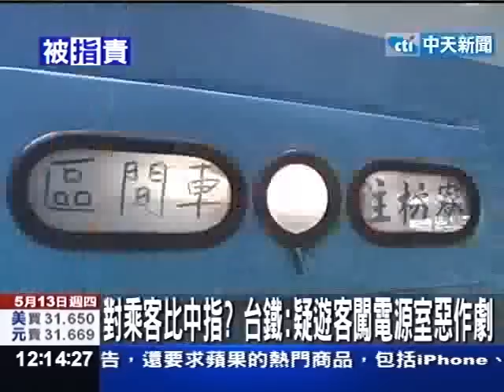對乘客比中指? 台鐵:疑遊客闖電源室惡作劇